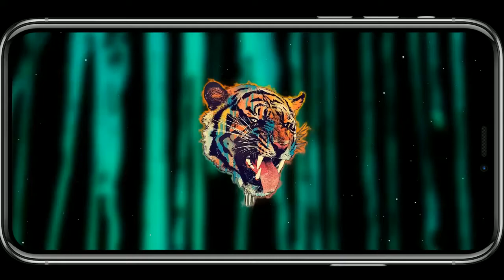Sonnerie Paris in the Rain pour téléphone | télécharger sonnerie gratuite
Télécharger la sonnerie Paris in the Rain est gratuit et facile, les utilisateurs peuvent télécharger le format Mp3 ou M4R pour votre téléphone.